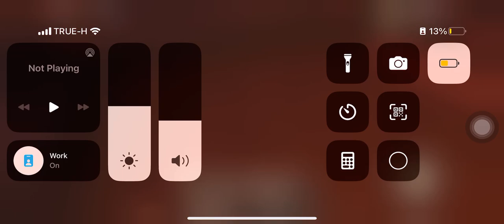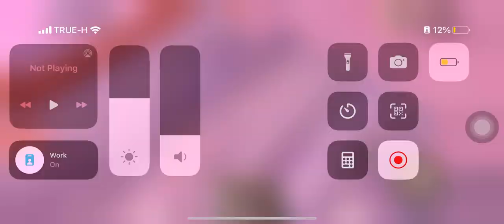I made it to door 81 with a 2 crosses